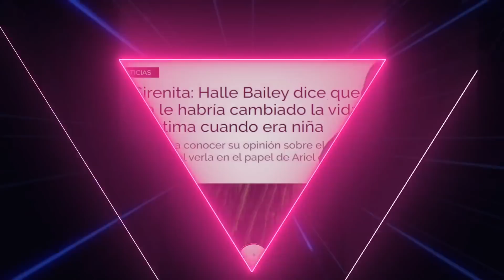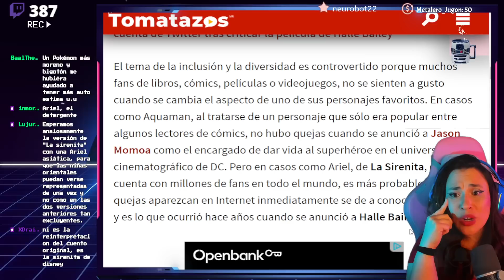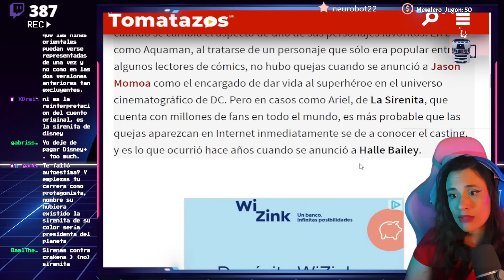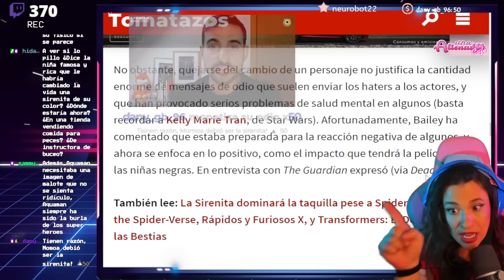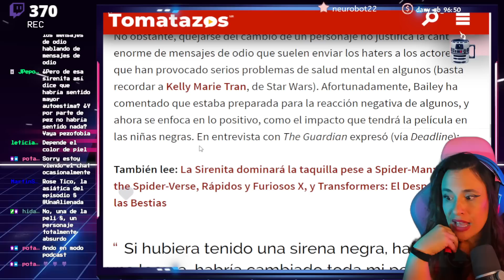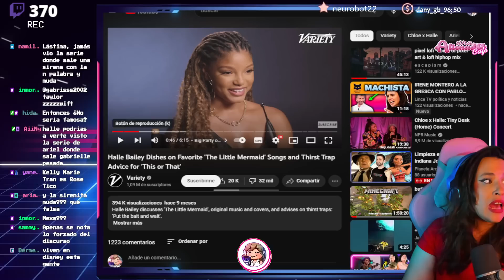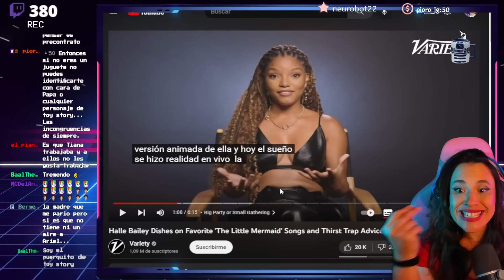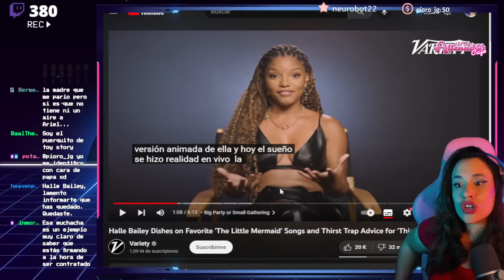🧜🏾‍♀️ HALLE BAILEY DESMONTA EL RELATO DE... HALLE BAILEY 🤣